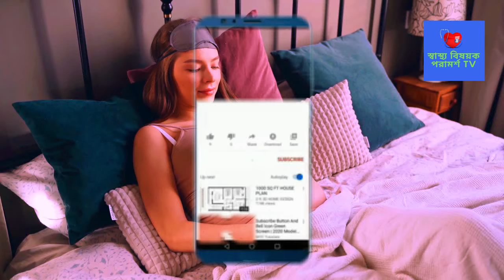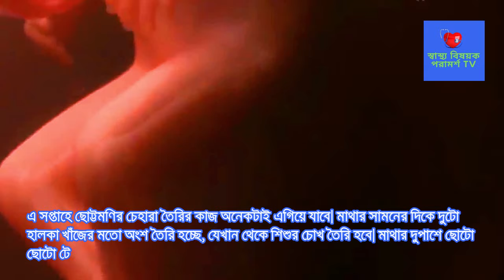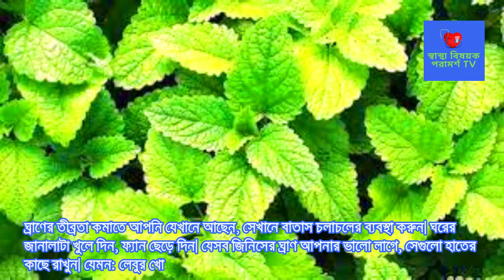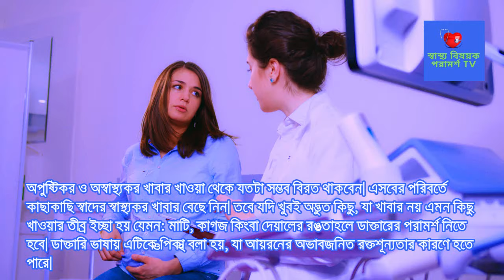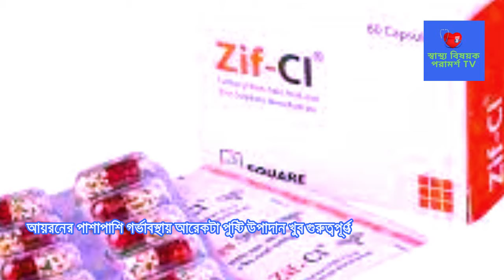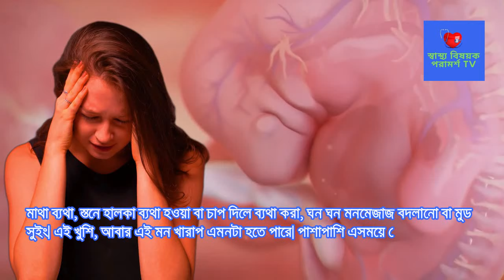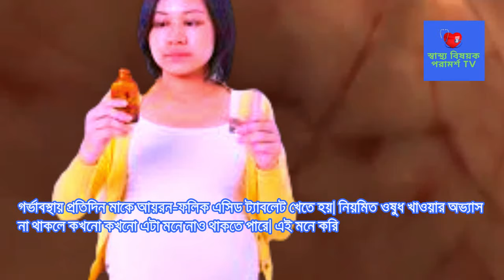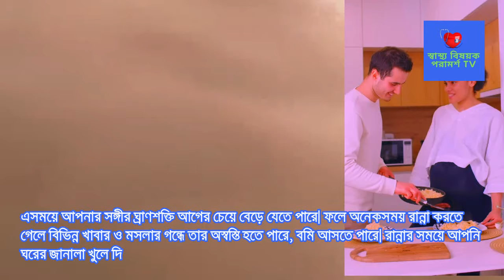গর্ভধারণের ৬ সপ্তাহে মায়ের পেটে কি কি ঘটে? মায়ের কি কি লক্ষণ দেখা দেয়? এ সময়ে বাবার করণীয় কি?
What happens in the mother's stomach at 6 weeks of pregnancy? What are the symptoms of the mother? What is the father to do at this time?

Post Related:
গর্ভধারণের ৬ সপ্তাহে মায়ের পেটে কি কি ঘটে,মায়ের কি কি লক্ষণ দেখা দেয়,এ সময়ে বাবার করণীয় কি,৬ সপ্তাহের গর্ভাবস্থায় পেট বড় হয় কেন?,৬ মাসের গর্ভাবস্থায় পেটে ব্যথা হয় কেন?,৬ সপ্তাহের গর্ভাবস্থায় করণীয়?,৬ মাসের গর্ভাবস্থা কি লক্ষণীয়?,৭ সপ্তাহ গর্ভবতী,৬ সপ্তাহের ভ্রূণ,,6 সপ্তাহে একটোপিক গর্ভাবস্থার লক্ষণ,গর্ভাবস্থায় কত সপ্তাহে কত মাস,গর্ভবতী হওয়ার ৭ম সপ্তাহের লক্ষণ,৬ মাস গর্ভবতী মায়ের খাবার তালিকা,৮ সপ্তাহ গর্ভবতী,৬ মাসে কত সপ্তাহ,সপ্তাহ অনুযায়ী গর্ভাবস্থা,গর্ভাবস্থার প্রতিটি সপ্তাহ,পেটে ব্যথার কারণ কি,গর্ভাবস্থার ৬ষ্ঠ সপ্তাহের মায়ের শরীরের লক্ষণ গুলো কি কি?,গর্ভধারণ,সপ্তাহ অনুযায়ী গর্ভাবস্থা,সপ্তাহ অনুযায়ী গর্ভাবস্থা- ৬,সপ্তাহ ৬,গর্ভাবস্থার ষষ্ঠ সপ্তাহ,ষষ্ঠ মাসের বাচ্চা গর্ভের মধ্যে কি করে,৬ সপ্তাহের গর্ভবতী,গর্ভাবস্থার ৬ সপ্তাহ,পেটে বাচ্চা আসলে কি কি খাওয়া উচিত,পেটে বাচ্চা আসলে কি কি খাওয়া উচিত না,গর্ভাবস্থার ষষ্ঠ সপ্তাহের পরিবর্তন,গর্ভবতী হওয়ার প্রথম সপ্তাহের লক্ষণ,
tasnim jara dr tasnim jara bangla health information bangla health advice গর্ভধারণ সহবাসের নিয়ম পদ্ধতি সহবাস গর্ভধারণের জন্য সহবাসের নিয়ম গর্ভধারণের সঠিক সময় কোনটি জেনে নিন বীর্যের পরিমাণ কত বীর্যের পরিমান বাড়ানোর উপায় গর্ভধারণ করার উপায় গর্ভধারণের উপযুক্ত সময় pregnancy planning সহবাসের নিয়ম পদ্ধতি trying to conceive get pregnant fast সহবাসের সঠিক সময় কোনটি pregnancy health tips pregnancy healthy food pregnancy health first trimester pregnancy first trimester healthy pregnancy tips healthy pregnancy meals healthy pregnancy diet healthy pregnancy routine pregnancy pregnant health গর্ভকালীন সমস্যা Pregnancy tips bangla health tips bangla language গর্ভকালীন প্রথম তিন মাস গর্ভকালীন পেটে ব্যথা gynaecologist স্বাস্থ্য টিপস pregnancy diet weight loss diet plan morning sickness prenatal care healthy weight গর্ভবতী কিভাবে হয় মেয়েরা গর্ভবতী কিভাবে হয় গর্ভধারণ মাতৃগর্ভে কিভাবে বাচ্চা আসে গর্ভবতী কিভাবে হয় ভিডিও একজন মহিলা কীভাবে গর্ভধারণ করেন মহিলা কিভাবে গর্ভবতী হয় মেয়েরা গর্ভধারণ প্রক্রিয়া কিভাবে ঘটে গর্ভধারণ প্রক্রিয়া শুক্রাণু ও ডিম্বাণুর মিলন কিভাবে হয় সন্তান নেয়ার সঠিক সময় egg sperm embryo conceive conceived human conception fertilization ovum ovulation and fertilization কিভাবে দ্রুত গর্ভবতী হবেন ডিম্বাণু বের হওয়ার লক্ষণ মাসিকের কতদিন পর ডিম্বপাত হয়